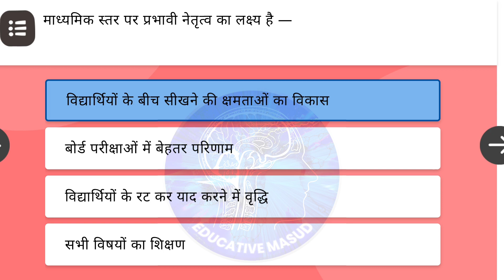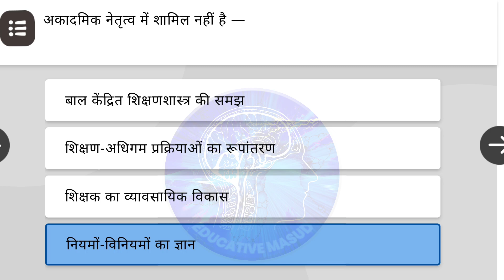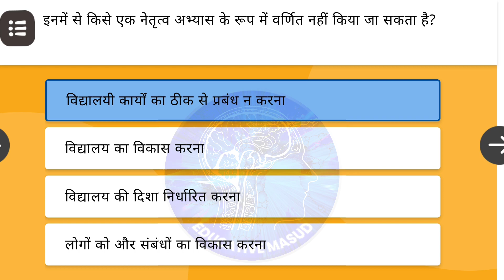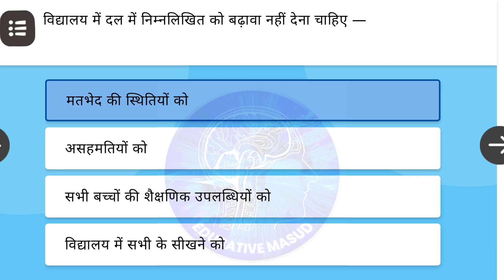Nishtha Module 8 Hindi Answers | विद्यालय नेतृत्व : अवधारणा एवं अनुप्रयोग | Quiz | Diksha | SET 2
Hello guys,
Today in this video, you will get the answers of another 20 assessment quizzes of Nishtha Module 8 विद्यालय नेतृत्व : अवधारणा एवं अनुप्रयोग (School Leadership: Concepts and Applications). Also, stay with us and do subscribe our channel in order to get answers to all the assessment quizzes because I'm going to provide you answers to each and every assessment quiz as and when they are available in diksha module.

Diksha Module 7 Hindi - विद्यालयी प्रक्रियाओं में जेंडर समावेशन

Diksha Module 8 Hindi - विद्यालय नेतृत्व : अवधारणा एवं अनुप्रयोग

Topics To Learn in This Video
00:00 Info
00:05 Intro
00:13 माध्यमिक स्तर पर प्रभावी नेतृत्व का लक्ष्य है —
00:23 आप शिक्षार्थी प्रतिफलों को शिक्षण-अधिगम प्रक्रियाओं के साथ कैसे जोड़ते हैं?
00:33 विज़न का निर्माण महत्वपूर्ण है —
00:43 एक परिवर्तनकारी नेतृत्वकर्ता वह है, जो —
00:53 शिक्षकों के बीच मतभेद (टकराव) की स्थिति में, जब एक विद्यालय नेतृत्वकर्ता मध्यस्थता करता है, तो उसे आदर्श रूप से होना चाहिए —
01:03 तनाव प्रबंधन रणनीति आधारित है —
01:13 अकादमिक नेतृत्व में शामिल नहीं है —
01:23 आत्मचिंतन के लिए अनिवार्य है —
01:33 एक माध्यमिक विद्यालय नेतृत्वकर्ता को क्या होने की आवश्यकता है —
01:43 सीखने के दौर (लर्निंग राउंड्स) सबसे ज़्यादा सहायक हैं —
01:53 शिक्षकों को फ़ीडबैक प्रदान करने का मूलभूत उद्देश्य है —
02:03 राष्ट्रीय शिक्षा नीति, 2020 इन दोनों को महत्व देती है —
02:13 कौन-सा निर्णय सकारात्मक प्रतिफल दे सकता है?
02:23 मतभेद (टकराव) की स्थितियों से निपटने का प्रभावी तरीका है —
02:33 लीडरशिप फॉर लर्निंग ध्यान केंद्रित नहीं करता है —
02:43 इनमें से किसे एक नेतृत्व अभ्यास के रूप में वर्णित नहीं किया जा सकता है?
02:53 शिक्षक नेतृत्व का अर्थ नहीं है —
03:03 मूल्य नेतृत्व में शामिल है —
03:13 लीडरशिप फॉर लर्निंग का केंद्रीय विचार है —
03:23 विद्यालय में दल में निम्नलिखित को बढ़ावा नहीं देना चाहिए —
03:33 Score
03:45 Outro